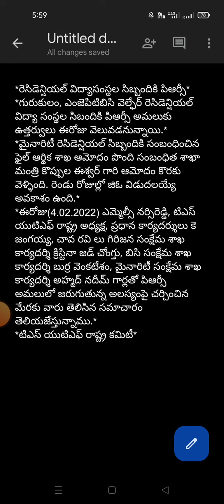*రెసిడెన్షియల్ విద్యాసంస్థల సిబ్బందికి పిఆర్సీ*రుకులం, ఎంజెపిటిబిసి వెల్ఫేర్